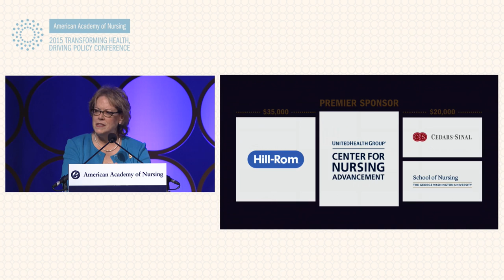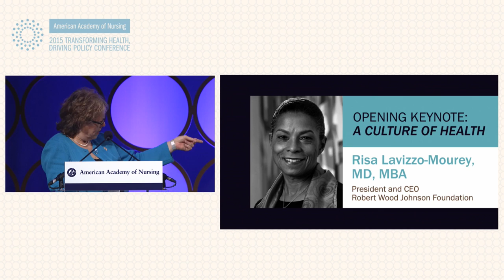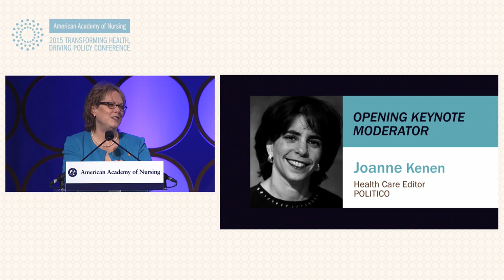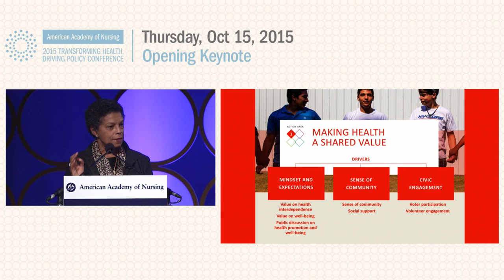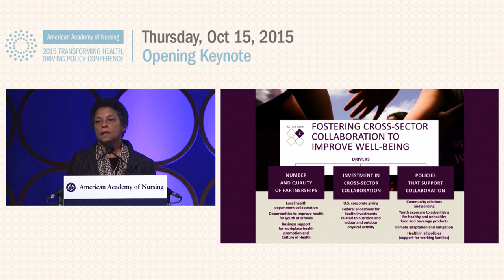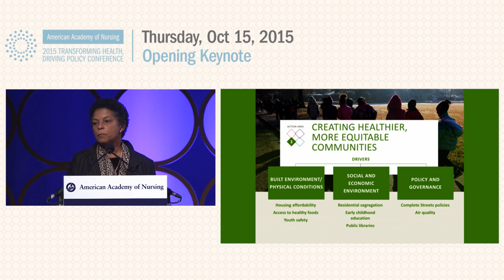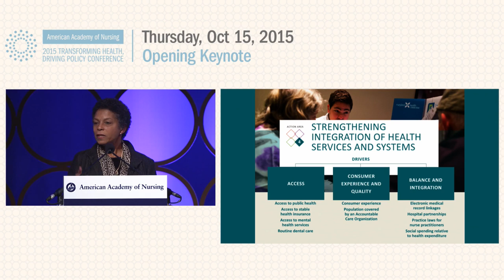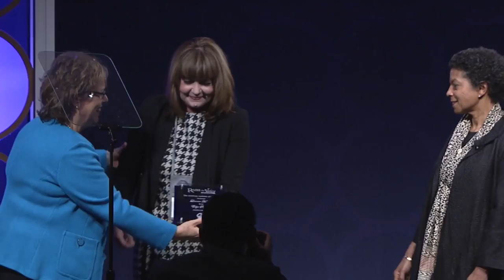01 AAN 2015 Policy Conference – Welcome + Opening Keynote | Oct 15, 2015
Conference Welcome from Academy Presidenty Diana J. Mason

Opening Keynote: A Culture of Health
  • Risa Lavizzo-Mourey, MD, MBA
  • Moderator: Joanne Kenen

Raise the Voice: Edge Runner Recognition